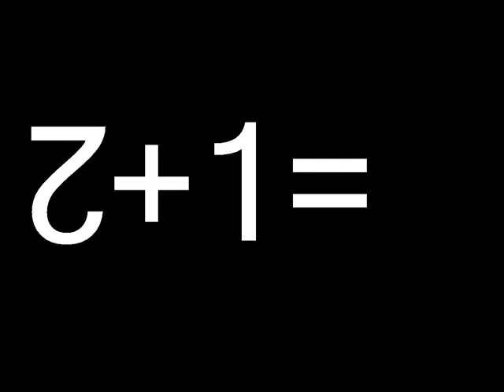Тизер третьего фестиваля я.а. в Электростали.